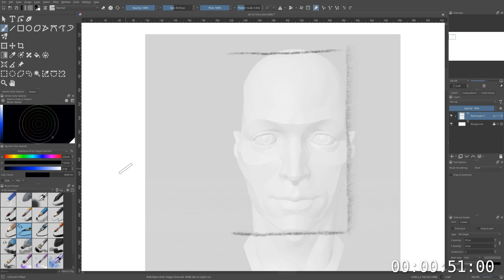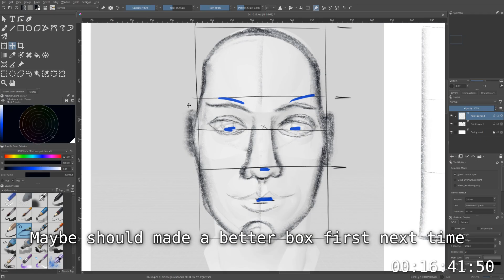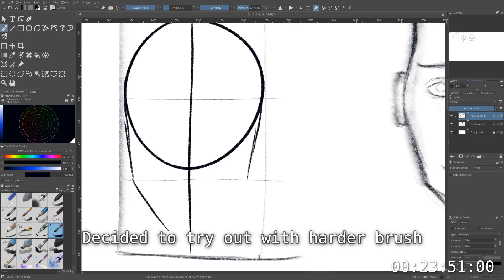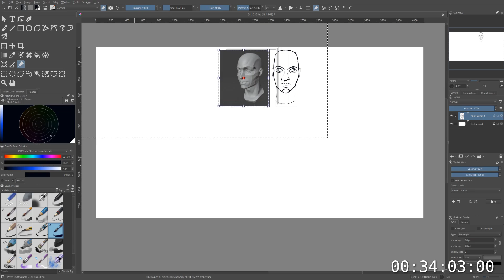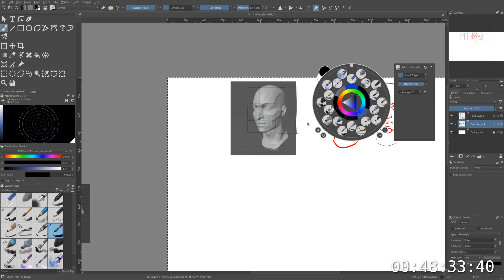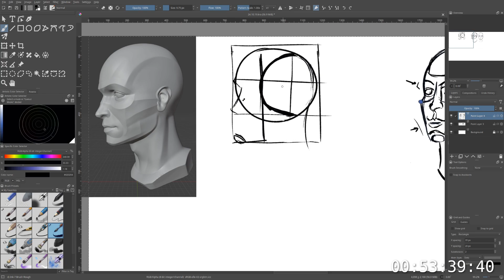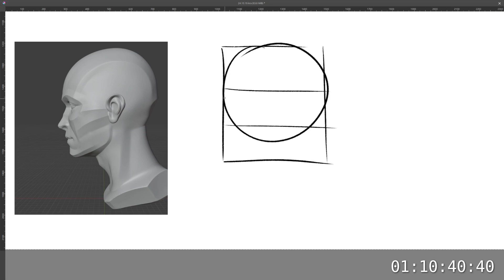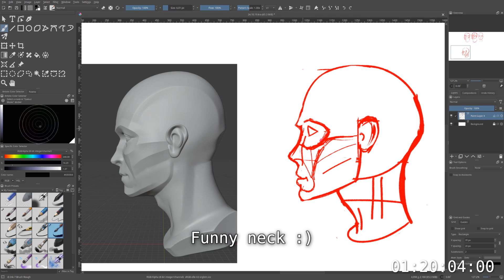Autumn drawing. Trying head model in different angles.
Documenting my learning journey!
So basically I've heard 4 times already that you have to make head in every angle to get better at drawing it and that is exactly what I was trying to do. Still off with proportions and overall slow.
May be should make smaller size ones first or I might need to study head plains with more simple model and only after that try one with features (eys, brows, etc)